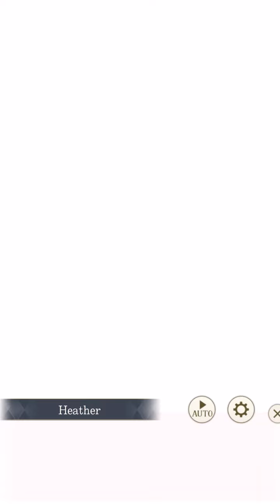IkémenPrince 🐺 Licht Klein-6th Prince Route 🗡 Chapter 14 + Normal Story 🥀